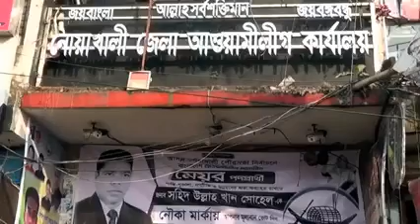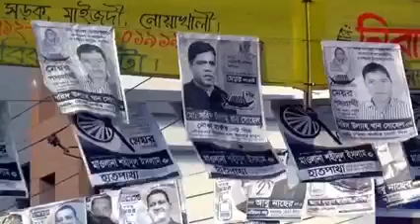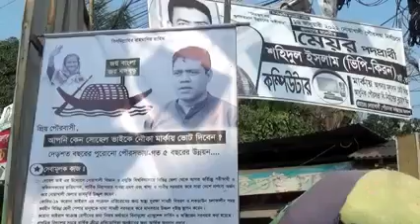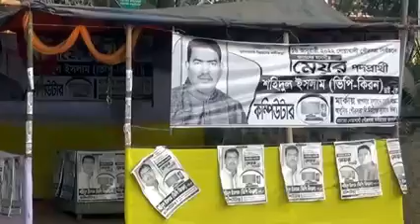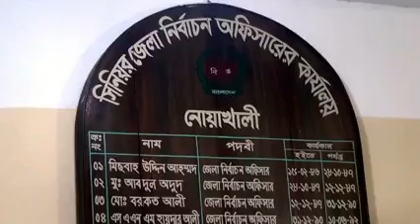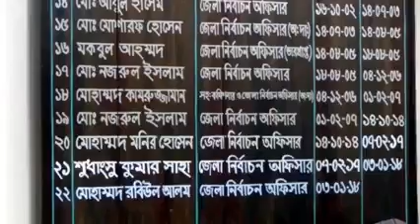নোয়াখালী পৌরসভা নির্বাচনী প্রচার প্রচারণায় মুখরিত।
নোয়াখালী পৌরসভা দেড়শ বছরের প্রাচীনতম পৌরসভা, নোয়াখালী পৌরসভার আগামী ১৬ জানুয়ারি ইভিএম এ ভোট গ্রহন হবে। সদ্য সময়ে অনুষ্ঠিত সারা দেশে পঞ্চম ধাপে ইউনিয়ন নির্বাচনে বিভিন্ন জেলায় সংর্ঘষে বহু প্রানহানী ঘটলেও নোয়াখালীতে প্রশাসনের সফল চেষ্টায় কোন প্রকার রক্তক্ষয়ী সংঘর্ষ ছাড়াই জেলার সকল ইউনিয়নে প্রচুর ভোটার উপস্থিতিতে শান্তিপূর্ণ ভোট সম্পন্ন হওয়ায় পৌর নির্বাচন ঘিরে ভোটারদের মাঝে ব্যাপক উৎসাহ উদ্দীপনায় গোটা পৌরসভায় চলছে নির্বাচনী আমেজ। ব্যক্তি ইমেজে এগিয়ে থাকা নৌকার মেয়র প্রার্থীর ভোট দুর্গে লড়াইয়ের চেষ্টা সতন্ত্র প্রার্থীদের। পৌষ মাসের কনকনে শীত আর কুয়াশা উপেক্ষা করে চলছে প্রচার-প্রচারনা।

নোয়াখালী পৌরসভা দেশের একটি প্রাচীন পৌরসভা, ২০১৬ সালের ২৫ মে অনুষ্ঠিত পৌরসভা নির্বাচনে বিএনপির কব্জায় থেকে ভোট যুদ্ধে নৌকা প্রতীকে সহিদ উল্যাহ খান মেয়র নির্বাচিত হন। বিগত পাঁচ বছরে পৌর এলাকায় নাগরিক সেবায় টেকসই উন্নয়নের দাবী করে নির্বাচনী ইশতেহারে নতুন করে বিভিন্ন উন্নয়ন পরিকল্পনার কথা তুলে ধরেন। জয়ের মালা নিতে মরিয়া হয়ে উন্নয়নের আশ্বাসে ভোটারদের দ্বারে দ্বারে সকল প্রার্থীরা। জেলায় সদ্য অনুষ্ঠিত সকল ইউপি ভোটে শঙ্কা ও ভয় থাকলেও কোন প্রকার সংঘাত ছাড়া সুষ্ঠ ও সুন্দর ভাবে সম্পন্ন হওয়ায় পুরুষ ও নারী ভোটারদের ভোট কেন্দ্রে গিয়ে ভোট দেওয়ার ব্যপক উৎসাহ বেড়েছে। তারই ধারাবাহিকতায় মেয়র ও কাউন্সিলর প্রার্থীদের উঠান বৈঠকে ব্যাপক নারী উপস্থিতি লক্ষনীয়। দলীয় প্রতীকে আওয়ামীলীগের নৌকা ও ইসলামী আন্দোলনের মেয়র প্রার্থীর পাশাপাশি আওয়ামীলীগের বিদ্রোহী ও বিএনপির দুই স্বতন্ত্র প্রার্থী এবং জাতীয় পাটি সহ মোট সাত জন প্রতিন্দ্বন্ধীতা করছেন মেয়র পদে। পৌরসভার অলিগলি ঘুরে দিনে রাতে ভোটারদের কাছে নাগরিক সুযোগ সুবিধা নিশ্চিত করার প্রতিশশ্রুতি দিয়ে ভোট চাইছেন সকলেই। তবে ভোটাররা ভাবছেন যাকে দিয়ে সঠিক উন্নয়ন হবে এমন প্রার্থীকেই ভোট দিবেন।

ভোটাররা প্রতিক্রিয়া জানাচ্ছেন ভোট উৎসবের, পছন্দের প্রাথী যাচাই, ধারাবাহিক উন্নয়নের গতিধারায় পুণরায় নির্বাচিত করতে ভোট দেওয়ার প্রয়াস ছাড়াও আঞ্চলিকতা এবং উন্নয়নকে প্রাধান্য দিয়ে দলীয় পছন্দের বাহিরে গিয়ে ব্যক্তির পক্ষেও সাফাই গাইলেন ভোটারগন।
মেয়র পদে প্রার্থীদের পাশাপাশি বসে নেই কাউন্সিলরগন ও। উঠান বৈঠক আর ওয়ার্ডের অলিগলি ঘুরে দিনে রাতে ভোটারদের কাছে নাগরিক সুযোগ সুবিধা নিশ্চিত করার প্রতিশশ্রুতি দিয়ে ভোট চাইছেন।

তবে বিএনপি সরাসরি ভোটে প্রার্থী না দিলে ও দলের সিদ্ধান্তের বাইরে গিয়ে প্রার্থী হয়েছেন একাধিক সতন্ত্র প্রার্থী সুষ্ঠ ও নিরপেক্ষ ভোটের পরিবেশে সন্তুষ্টি প্রকাশ করে প্রার্থী হয়ে দিচ্ছেন নানা ধরনের উন্নয়নের প্রতিশ্রুতি।

অসমাপ্ত কাজ সমাপ্ত এবং জনগনকে দেওয়া ওয়াদা শতভাগ বাস্তবায়নে প্রমান স্বরূপ ধারাবাহিক উন্নয়নের চিত্র তুলে ধরে আধুনিক পৌরসভায় রূপান্তরিত করার আশ্বাসে আবারও নৌকার বিজয়ে আশাবাদী বর্তমান মেয়র ও নৌকা প্রতীকের প্রার্থী সহিদ উল্যাহ খাঁন সোহেল।

সদ্য অনুষ্ঠিত ইউপি নির্বাচনের মতোই সুষ্ঠ ও সুন্দর নির্বাচনী পরিবেশ বজায় রাখতে এবং ভোটার ও প্রার্থীদের আশ্বাস্ত করায় নিয়মিত কেন্দ্র পরিদর্শন সহ সার্বিক বিষয়ে মাঠ চষে বেড়াচ্ছেন জেলা পুলিশ প্রশাসন।

নির্বাচনে রিটানিং অফিসার পদে দায়িত্বপ্রাপ্ত জেলার সিনিয়র নির্বাচন অফিসার মোহাম্মদ রবিউল আলম জানান, বিগত কয়েকটি নির্বাচনের ন্যায় নোয়াখালী পৌরসভার নির্বাচন অবাধ সুষ্ঠ ও নিরপেক্ষ ভাবে সম্পন্ন করতে সব ধরনের প্রস্ততি নিয়েছেন।

নোয়াখালী জেলা শহর মাইজদী নিয়ে গঠিত প্রথম শ্রেণীর এ পৌরসভায় পুরুষ ভোটার ৩৭ হাজার ৪০১জন পুরুষ ও ৩৮হাজার ৩২৫জন মহিলা সহ মোট ভোটার ৭৫ হাজার ৭২৬ জন। মেয়র পদে সাত জন, ৯টি ওয়ার্ডে সংরক্ষিত কাউন্সিলর ১৪ জন এবং সাধারন কাউন্সিলর পদে ৬৩ জন প্রতিন্দ্বন্ধিীতা করছেন।

প্রশাসনের সফল চেষ্টায় সুষ্ঠ ও সুন্দর নির্বাচনে পছন্দের প্রার্থীকে ভোট দিবে পৌরবাসী এমনটাই প্রত্যাশা সবার।